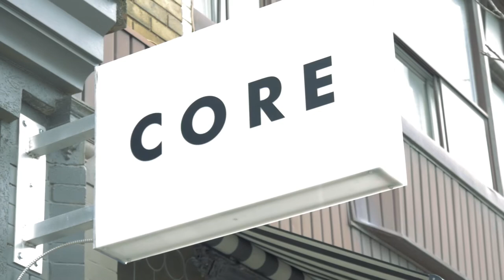Team Mangos Original Series Ep4: Core Restaurant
Sat down with my pal, neighbour, and owner of Core Restaurant, Mark Moffatt. He's an awesome guy and this restaurant in Leslieville is the newest hotspot. Come for dinner and challenge Mark for a Stump the Chump. ;)